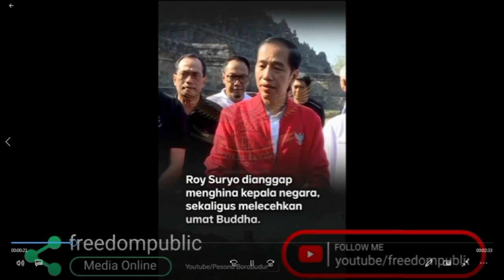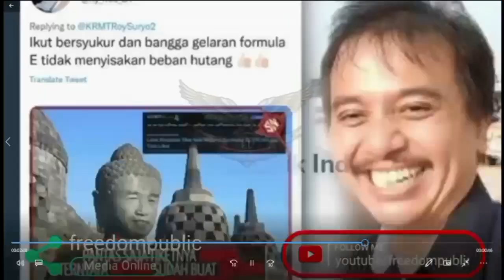Roy Suryo Resmi Ditahan Terkait Kasus Meme Stupa Borobudur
Freedompublic.com
Polda Metro Jaya Resmi menahan Eks Menteri Pemuda dan Olahraga (menpora) Roy Suryo Selaku tersangka kasus Penista Agama. Pada jumat (5/8/2022 malam tersangka Roy Suryo usia 52 tahun resmi ditahan selama 20 hari kedepan untuk keperluan penyidikan. Penahan dilakukan khawatir menghilangkan barang bukti dan juga pertimbangan lainnya.

Menurut informasi Roy Suryo ditetapkan sebagai tersangka pada 22 Juli 2022, Roy dijerat pasal 28 ayat (2) pasal 45 undang – undang (UU) nomor 19 Tahun 2016 tentang informasi dan Transaksi Elektronik (ITE). Roy juga di jerat dengan pasal 156a kitab undang – undang Hukum Pidana (KUHP) tentang penodaan Agama dan pasa; 15 UU Nomor 1 tahun 1946. Dikutip dari Kompas.com